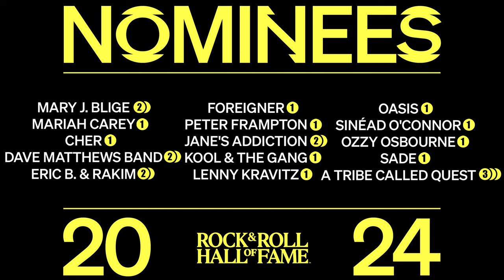WINNERS & LOSERS: The Rock and Roll Hall of Fame 2024 Inductees!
The Rock and Roll Hall of Fame has announced the Class of 2024! In this video, I'll run through all the acts being inducted and share my reactions.

► HOW I RATE ALBUMS:

10. CLASSIC- Among the best albums ever
 9. MASTERPIECE- The pinnacle of the artist’s career
 8. EXCELLENT- One of the best albums of the year
 7. VERY GOOD- Very enjoyable with few missteps
 6. GOOD- Solid album with a few great songs
 5. FINE- OK album but not very interesting
 4. DISAPPOINTING- A real letdown that should be much better
 3. BAD- Hard to listen to all the way through
 2. VERY BAD- Almost no redeeming qualities
 1. TERRIBLE- One of the worst albums ever